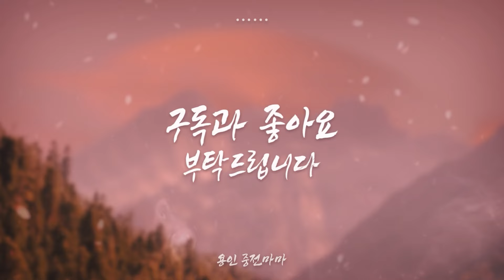윤달에 하면 안되는 행동이 있다?! [용한무당 용인중전마마]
안녕하세요
용인중전마마에서 2025년 액운,액살을 미리 풀고가는
동지행사 홍수맥이(신청자분들중에 삼재띠이신분들은
삼재풀이 해드립니다)접수를 안내해드립니다
2025년 을사년은 꼭!!! 풀고가셔야합니다!!!
※ 내년은 액막이 방식이 전혀 다른 해입니다※

●홍수맥이 일정:(양력) 12월 21일(토) 오전 11시~

참여하실분의 성함,나이,음력생년월일,주소를 작성하여
보내주세요
(삼재이신분은 삼재풀이로 써서 액막이를
합니다!!!)

신청 금액 : 1인 5만원

입금계좌
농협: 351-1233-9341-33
예금주: 신무교 총본산 계승종 천용당

입금하신후 확인문자나 전화 부탁드리겠습니다
         -용인 중전마마  올림-

무속전문촬영 대성티비 : 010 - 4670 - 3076

▶오색복주머니 구입상담